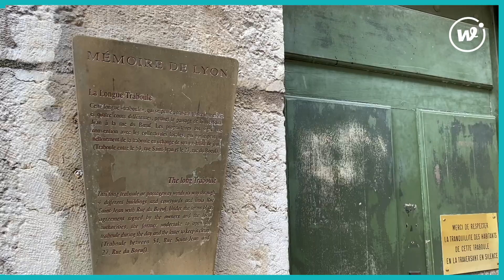Rewind, Le Vieux Lyon : visite guidée sur smartphone